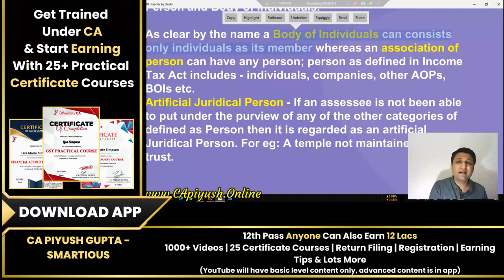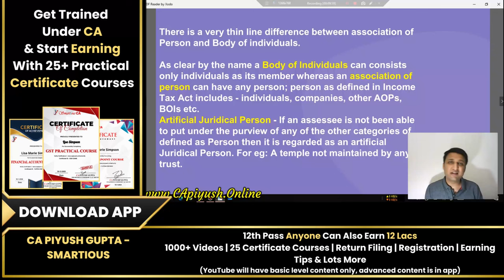L4 - Free Income Tax Full Course In Hindi | Income Tax Certificate Course For Beginners